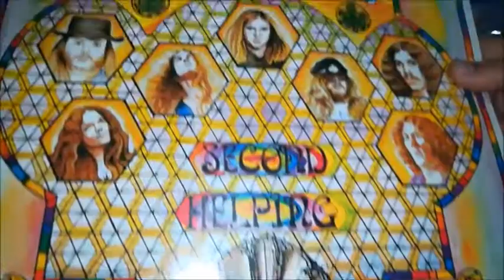Sweet Home Alabama - Lynyrd Skynyrd / LP Version